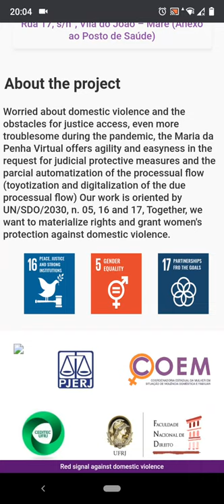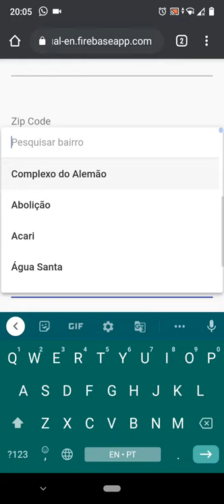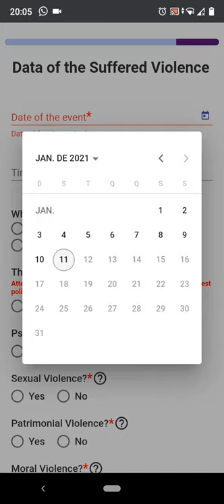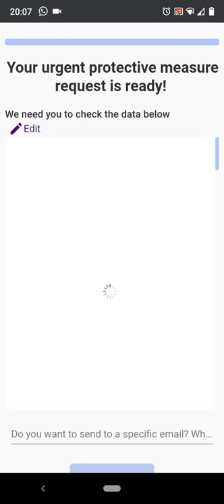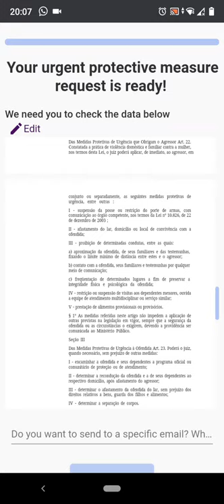Virtual Maria da Penha - navigability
Virtual Maria da Penha is a webapp focused in granting women, victimized by domestic violence, access to justice through the automatization and integration  of the  protective measure request .

A safe ambient, accessible by any electronic device, the victim fills a form with her data and the aggressor’s. It is possible to to attach images, medical reports and record audio to report her aggression and choose the necessary protective measure according to the case. In the end, a PDF  is generated and sent to the court, if the service has been integrated, or  by automatic email to a NOG or even a person in which the victim thrusts to do the protocol in the court .